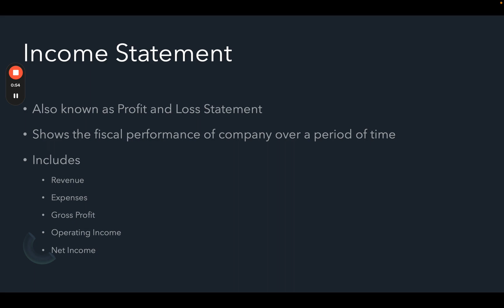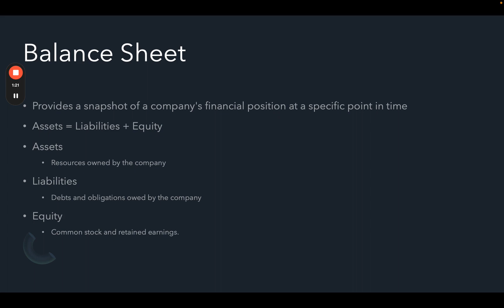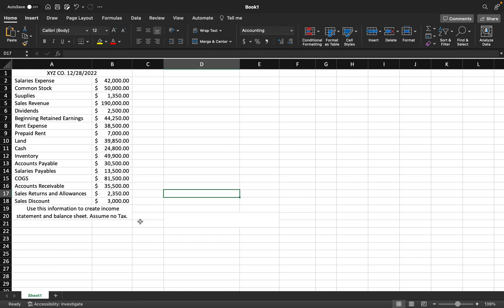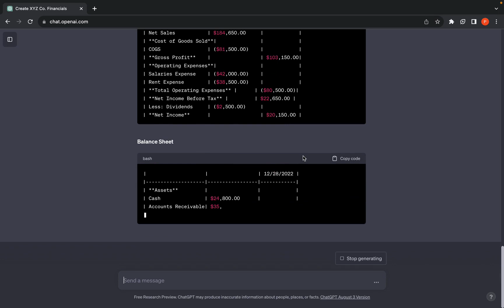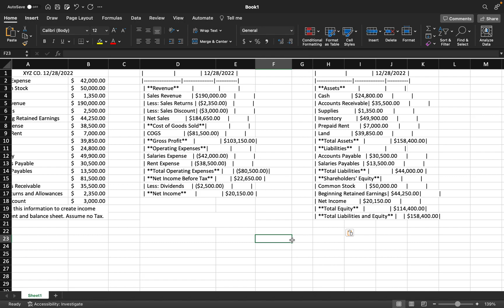Income Statement and Balance Sheet Made Easy with ChatGPT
In this video we will cover how ChatGPT can produce an income statement and balance sheet. Using a hypothetical situation of the XYZ Company's position as of 12/28/2022 we will walk through the steps needed to get ChatGPT to give us an income statement and balance sheet for the company.